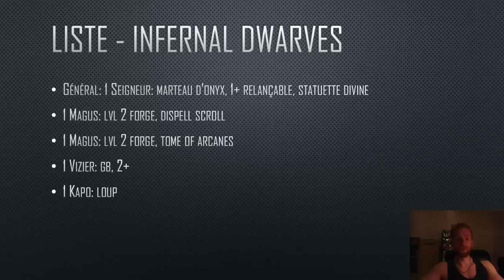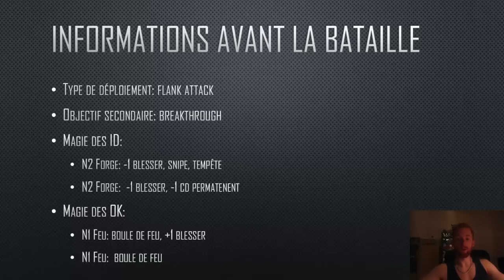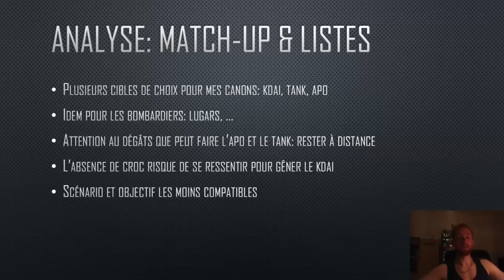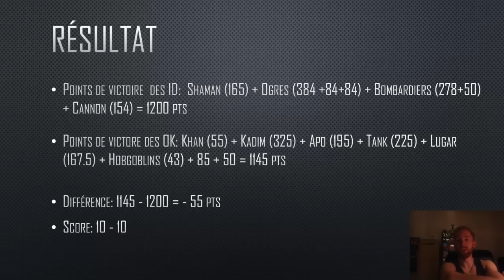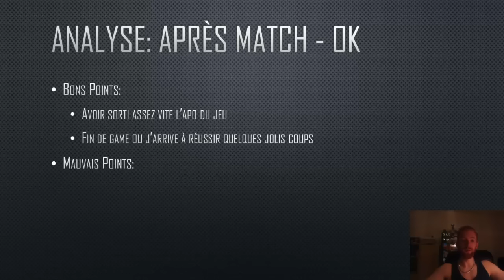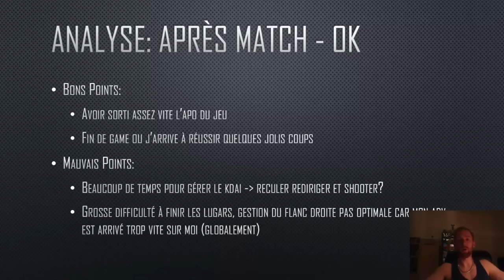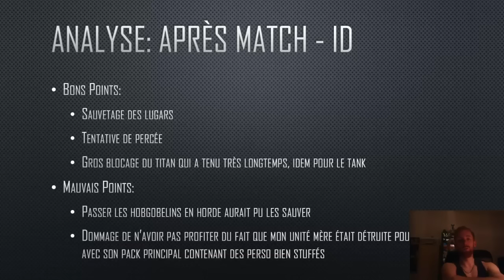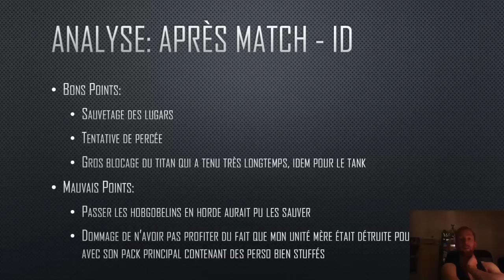RdB #73: Ogre Khans vs Infernal Dwarves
L'Ascencion des Gamers: game 2
Rapport de Bataille 9ème âge
2500 pts